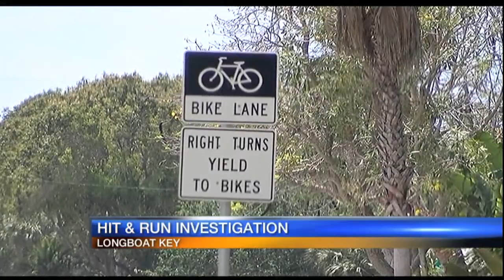Hit-and-run on bicyclist highlights danger of biking on Longboat Key